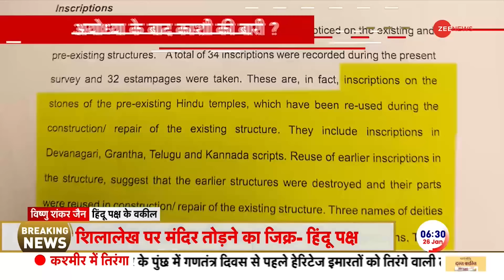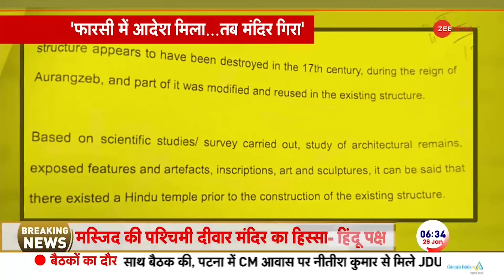'मंदिर के अवशेषों से बनी ज्ञानवापी मस्जिद' | Vishnu Shankar Jain | Gyanvapi ASI Report | Varansi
ज्ञानवापी पर ASI रिपोर्ट आई है. जिसके अनुसार 32 सबूत मिले है. हिन्दू पक्ष के वकील विष्णु जैन ने मीडिया के सामने बताया कि इस वक्त जहां मस्जिद मौजूद है वहां हिंदू मंदिर का हिस्सा होगा। मंदिर को 17वीं शताब्दी में  तोड़ा गया

ASI report has come on Gyanvapi. According to which 32 evidences have been found. Hindu side's lawyer Vishnu Jain told the media that where the mosque currently exists, there will be a part of the Hindu temple. The temple was demolished in the 17th century